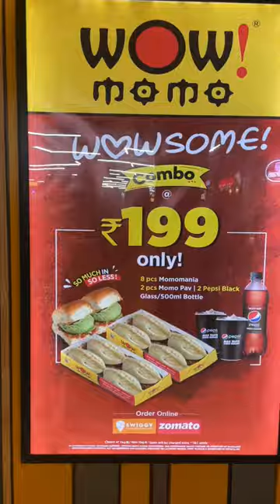VLOG -45 Poore din white color food khane ka challenge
VLOG -44 Poore din white color food khane ka challenge

VLOG -44 Poore din bus noodles khaye

Vlog 42 Lunch ka sudden plan bana aaj

Vlog- 41 Gulmarg ka plan bna

Vlog -40 Boathouse wala birthday

Vlog 17 shopping

Vlog 38 Bday manane kha aa gaye

Vlog -39 Chalta firta barbeque Kashmir vlogs